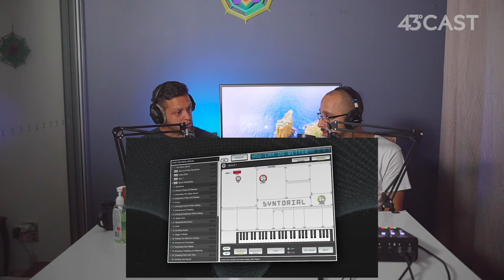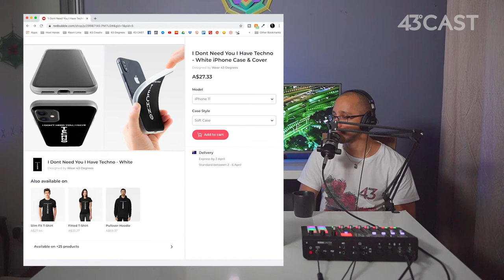Let's think outside the box | 43CAST #002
We have so many things to talk about on our podcast, but we felt like we needed to hit pause and talk about this global subject. In these weird times, we're all suffering in many ways, so we thought about some ways to help out a little while in quarantine. Stay safe everyone, and look after each other. We're gonna get through this.
Do your part and help reduce the curve and STAYHOME.

You can watch and listen across multiple platforms such as SoundCloud, Spotify, Anchor and more soon.

Much love from your boys Raoni & Hoten.